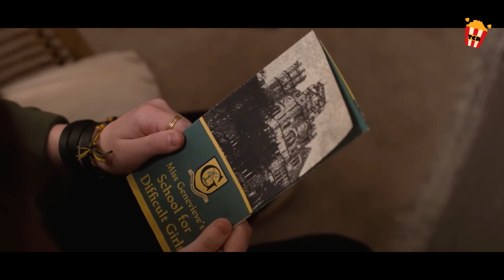Kailangan nilang magpaSalon parati para mabuhay.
Nang masuspinde si Veronica Vanderhall sa paaralan, ipinadala siya ng kanyang mga magulang sa Miss Genevieve's School for Difficult Girls; Sa lalong madaling panahon natuklasan ni Veronica na ang mga hindi nagkakamali na asal ay nagtatakip ng isang madilim na lihim.
Title: Leave Them Kids Alone (2021)